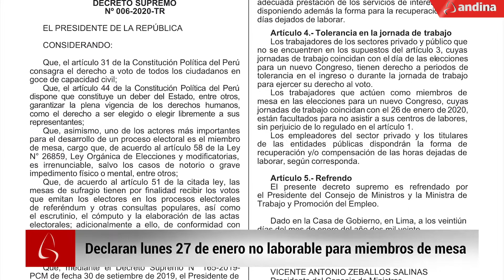Estas son las 5 noticias del día en Andina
Revisa la lista completa de videos sobre los Juegos Panamericanos y Parapanamericanos Lima 2019